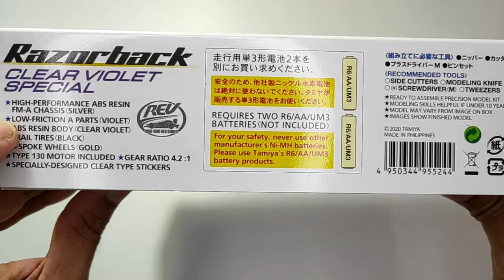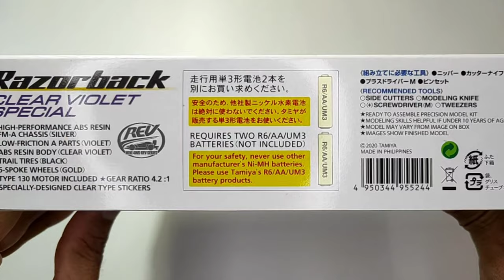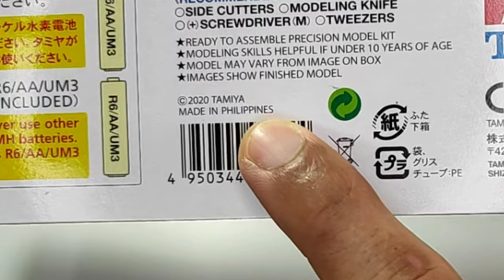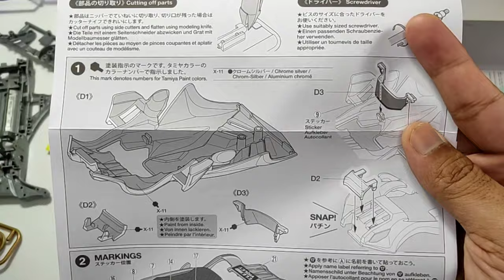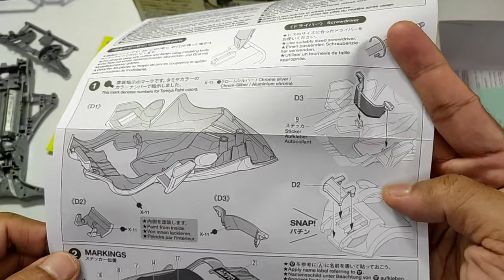Tamiya Razorback Clear Violet (95524) Mini 4WD - Unboxing, Assembly ASMR, Painting & Detailings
Tamiya Razorback Clear Violet Special (95524) Mini 4WD - Unboxing, Assembly ASMR, Painting & Detailings